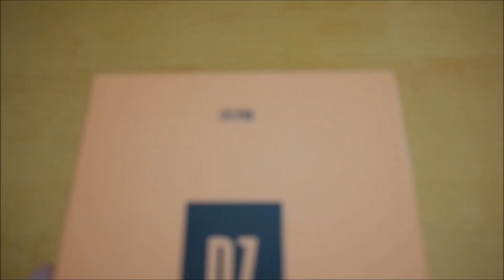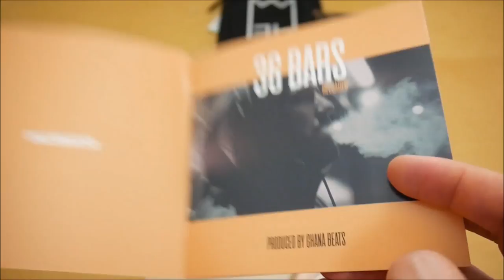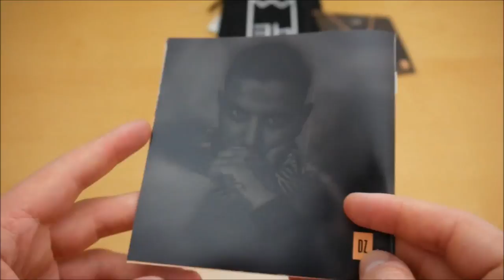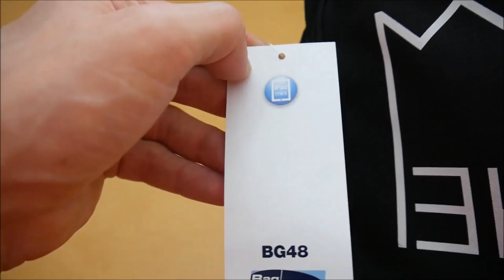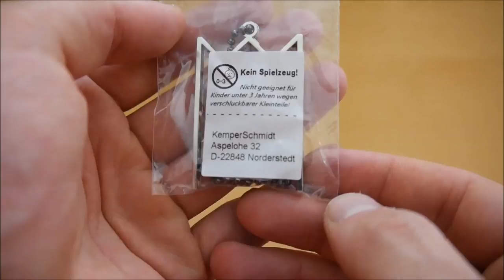Mosh36 - DZ Box Unboxing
In diesem Video zeige ich euch die DZ Box von Mosh36.
► Hier könnt ihr das Album kaufen:
Weitere Musik von Mosh36

► ALBUM INFOS
Mosh36 – DZ
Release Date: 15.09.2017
Kaufpreis: 34,94 €
(Der aktuelle Preis kann mittlerweile natürlich vom damaligen Preis abweichen)

DZ Box Inhalt:
- Album
- Album Instrumentals
- Umhängetasche
- Halskette
- Sticker (3x)

DZ Tracklist:
01. 36 Bars Reloaded
02. Nate Díaz
03. 80 Tage
04. Ghetto Couture (feat. Veysel)
05. Scheiss egal
06. Skit 1
07. Legalize Pot
08. Zu gut zu euch (feat. Summer Cem)
09. Cállate
10. Limit (feat. Kianush)
11. Filme (feat. PA Sports & Moe Phoenix)
12. H.I.N.N.
13. Moonrocks (feat. PA Sports)
14. Check ich nicht (feat. Moe Phoenix)
15. Skit 2
16. Route 66
17. Oben

DZ Info:
Das neue Album von Mosh36 erscheint am 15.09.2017 über Life is Pain.